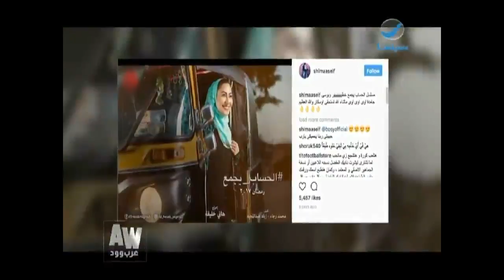عرب وود l المطربة "بوسي" تغتي داخل خيمة الخديوي الرمضانية ولقاء خاص معها